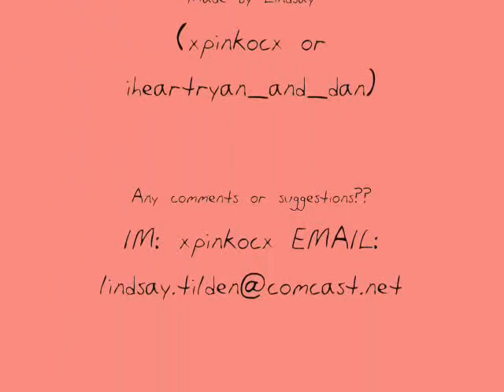Always - Harry Potter/Hermione Granger Shipper Video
A shipper video to the song Always by Blink 182.  I just had fun with this one so I'm not sure how it came out, and I think I might have rushed the ending ending once again but oh well...just tell me what you think!!

I LOVE comments...its the only way I'll get better!!